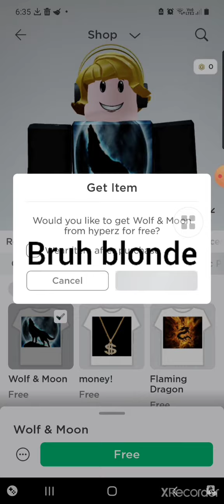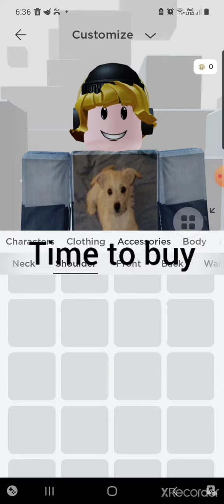My dog making my avatar🐶🐕😍